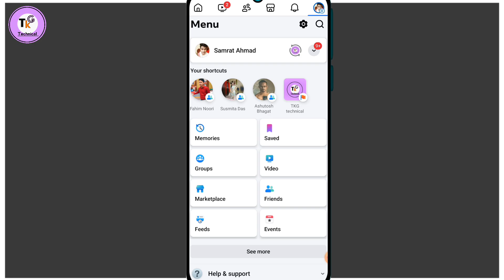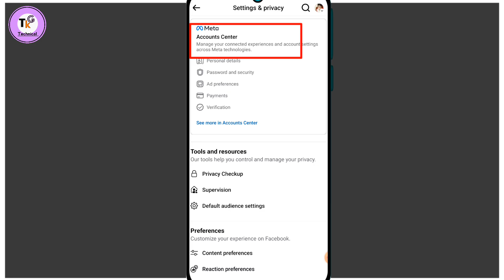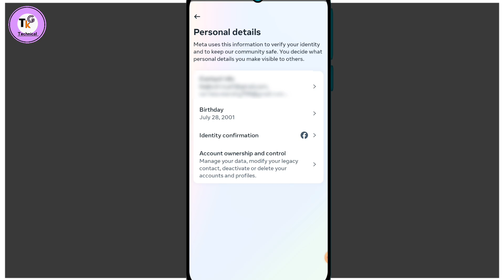facebook ka email id kaise pata kare facebook me kounsa email id hai kaise pata kare